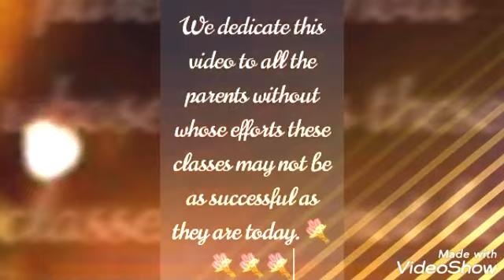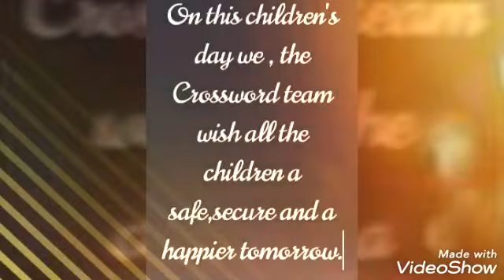pp video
The Crossword School Guntur